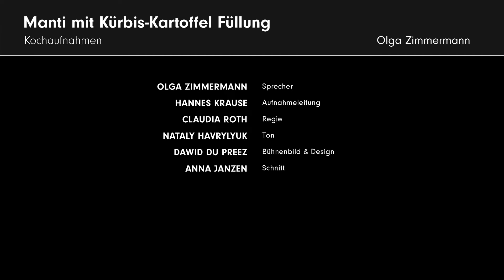Manti mit Kürbis Kartoffel Füllung # Olga Zimmermann # AD Kochstudio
Auf diesem Kanal werden verschiedene Themen über Gesundheit vorgestellt. Außerdem einfache, gesunde und familientaugliche Rezepte gezeigt, persönliche Erfahrungen geteilt und geistliche Impulse gesetzt.